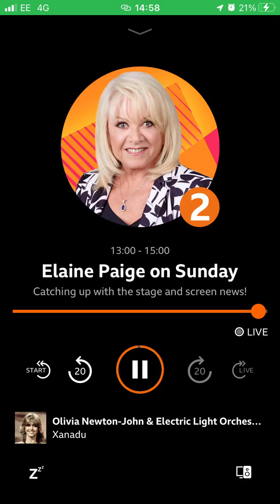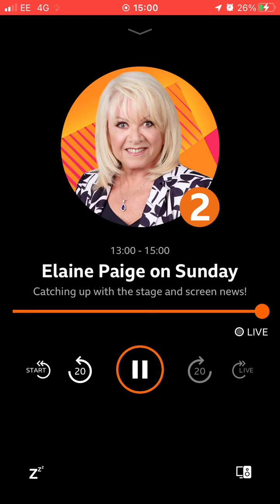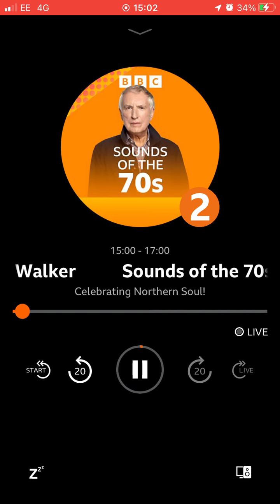25 September 2022